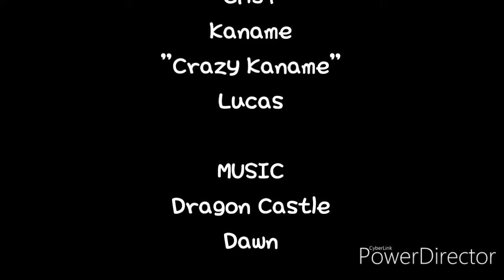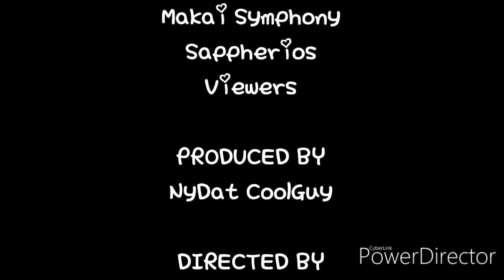My Gacha School Season 1 Episode 3 "Interference: A fight between himself"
TV-PG
Kaname's battle with Lucas is interrupted before it has even started... But, by who?